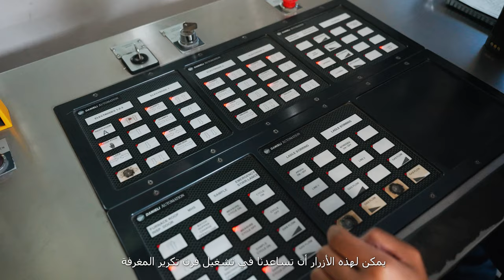Emirates Steel Arkan Unsung Heroes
At ADQ, we recognize that there are many unsung heroes working across our portfolio of companies, whose contributions are immensely valuable. These heroes inspire others to make a difference in their own unique roles, strengthening our communities and empowering each other to be the change they wish to see in the world.

Among the many unsung heroes is Khalfan Al Falahi, a dedicated member of the Emirates Steel Arkan family, whose daily efforts create a ripple effect of positive impact on our community. Through his daily job at the steel factory, Khalfan plays an essential role in contributing to the nation’s economic development, where he focuses on producing high-quality, sustainable steel which is integral to the construction of buildings across the UAE, reshaping the industry towards a greener future. His work extends beyond the factory walls, as the steel he contributes to producing is found in the buildings that people work in, live in and call their home